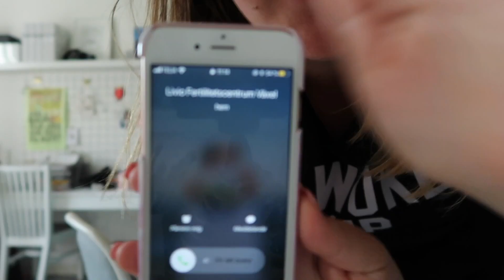Tredje gången gillt? - Gina & Malin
I samarbete med Libero. Det är dags igen nu för Gina och Malin - insemination #3! Glöm inte att gilla klippet och prenumera för att inte missa någonting!